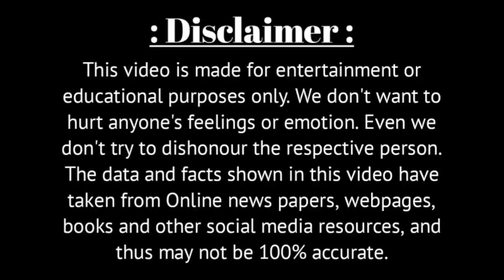বাপ্পী লাহিড়ী-র গানের কেরিয়ারকে কীভাবে বাঁচিয়ে ছিলেন মামা কিশোর কুমার | Singer Bappi Lahiri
Voice - Own